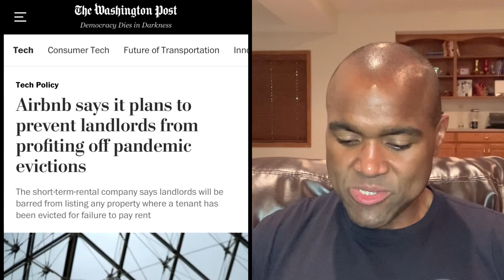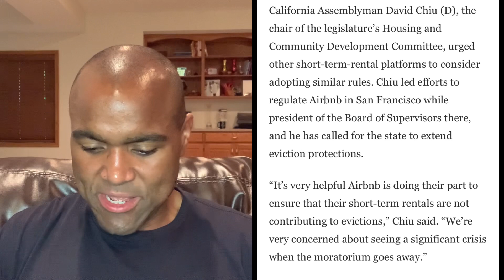Landlords Banned From AirBnB For Evicting Tenants After Eviction Moratorium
AirBnB has a new policy where it is not allowing landlords to list properties where tenants were evicted after not paying rent during the pandemic.